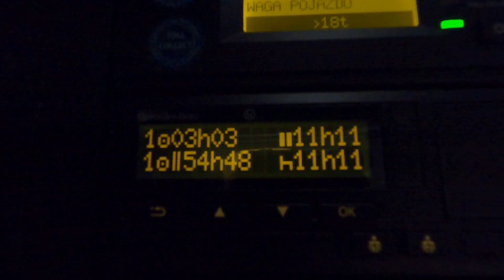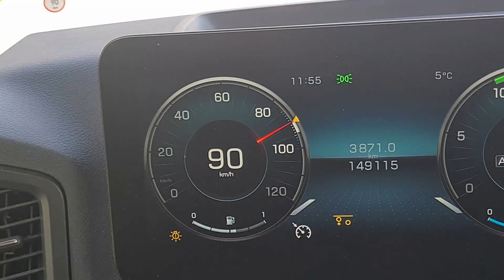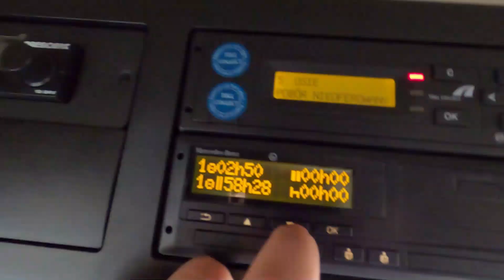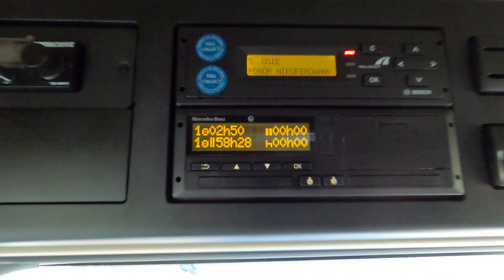Rozładunek pod znakiem zapytania! Czy pojadę na kolejny rozładunek? Gdzie co i jak?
Interesujesz się tym jak wygląda życie kierowcy w trasie?
Bardzo dobrze trafiłeś !
Prowadzę swój kanał, właśnie w kierunku w aby pokazać jak wygląda normalne życie kierowcy ciężarówki!
W moim przypadku, gdy jestem kierowcą międzynarodowym bez stałej lini, czy ograniczonych miejscach załadunku czy rozładunku, głównie dominującą cechą jest różnorodność miejsc i tras w jakich jestem.
Możecie zaobserwować w filmach że nie mam stałych tras wyjazdu, zazwyczaj kręcimy się po krajach Uni Europejskiej lecz są wyjątki takie jak Wielka Brytania czy Szwajcaria.
Zachęcam zainteresowanych do powstania na kanale gdyż można zobaczyć kawał świata oczami kierowcy. Praca sama w sobie jest ciekawa dla osób, które są poza tą branżą lecz gdy już się w niej trochę pobędzie powszechnieje. Dlatego w moich filmach skupiam się nie tylko na życiu kierowcy a również na tym co można w trasie zobaczyć i przeżyć.